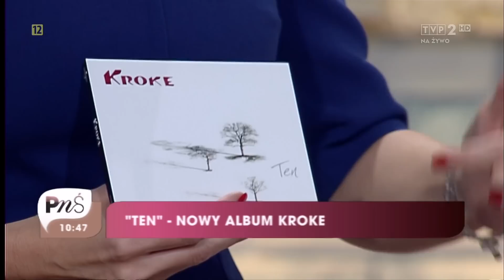Zespół Kroke - „Free Falling” - Pytanie na śniadanie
Utwór „Free Falling” pochodzi z dziesiątej już płyty zespołu Kroke zatytułowanej znacząco „Ten”.